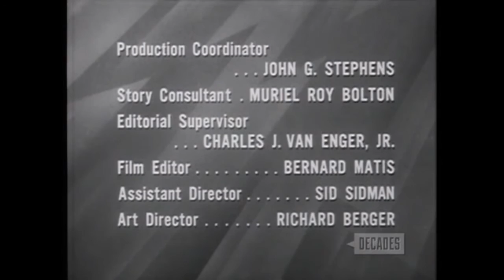The Millionaire Closing (1960)/ Viacom Enterprises "V" *Low Toned* (1976)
From "Millionaire Sylvia Merrick".